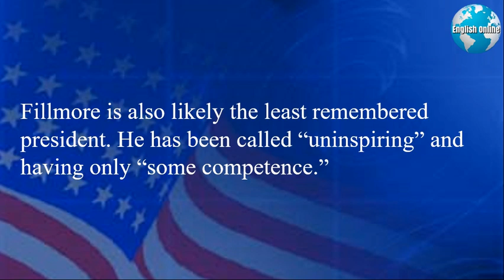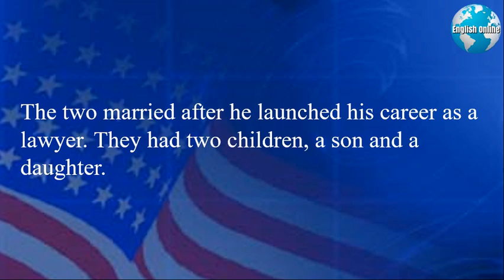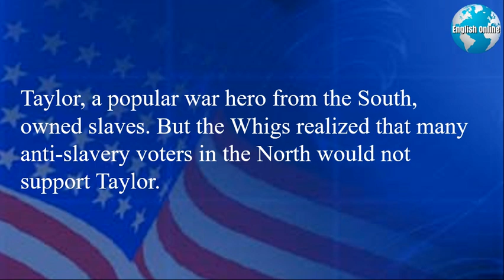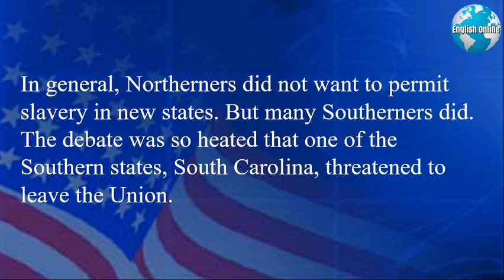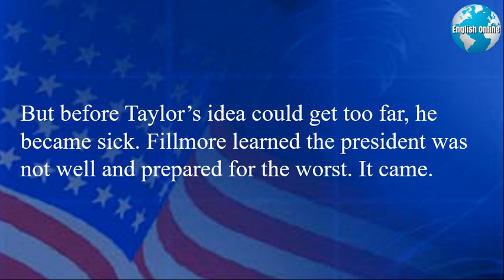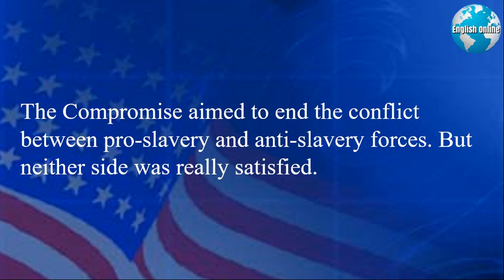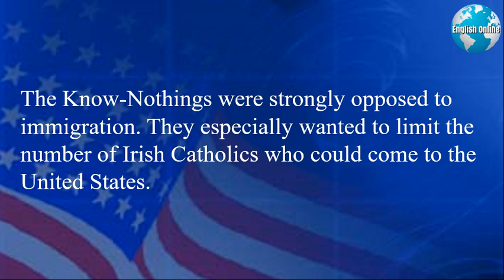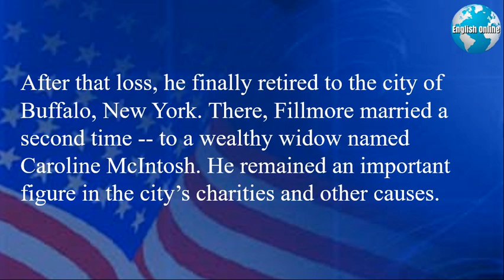Millard Fillmore, 13th U.S. President: 1850-1853 | Learn English Online With American History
I'm Patrick, a professor of English. My English learning news channel shows you how to learn English online with news and subtitles. My daily videos have English news with subtitles that will help you with IELTS speaking, IELTS listening, IELTS writing, and IELTS reading quickly.